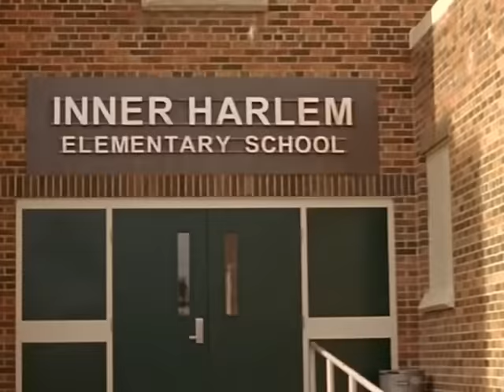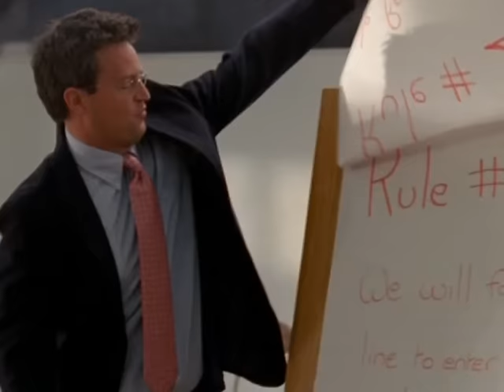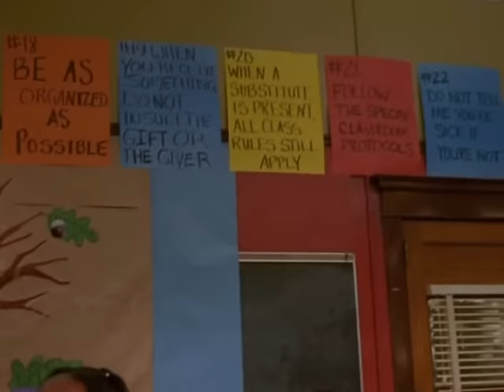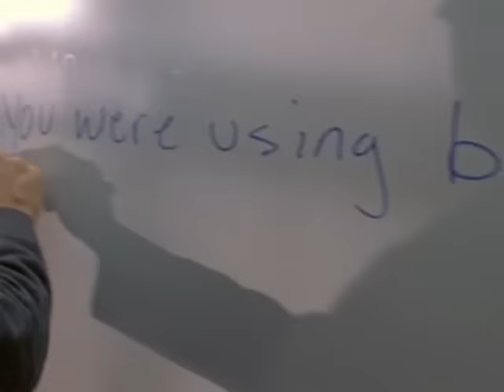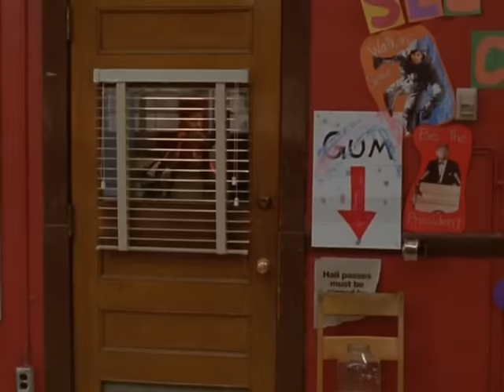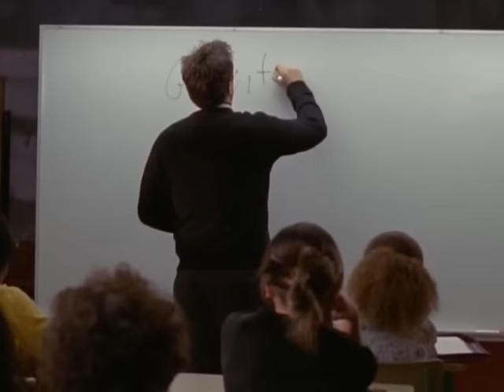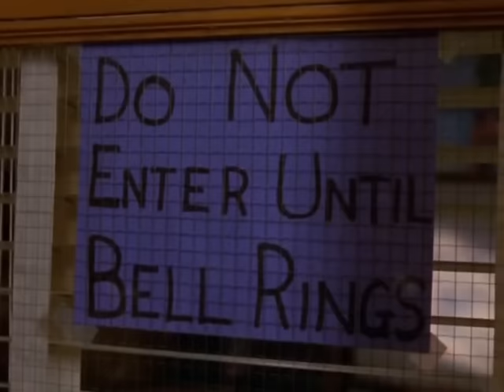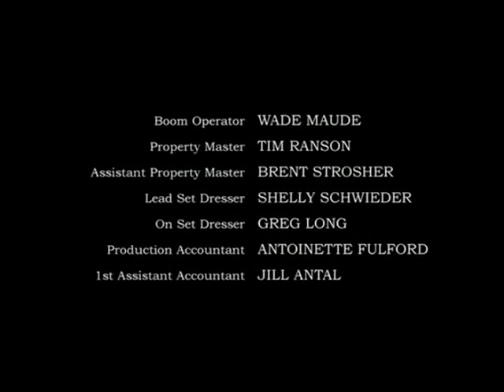Unidos Para Triunfar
Recortada - Teorías de la Educación